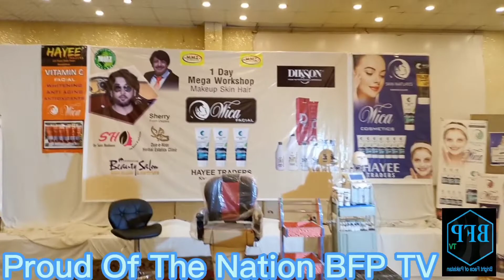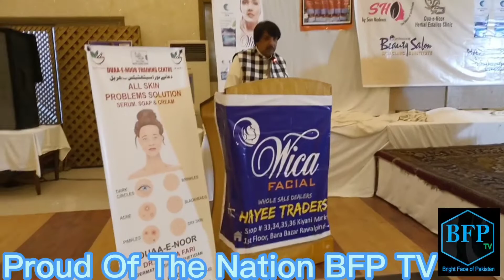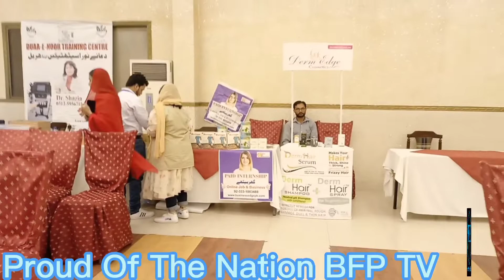بیوٹیشن کلاس میں جاکے کیا کرنا چاہیٸے۔ بیوٹیشنز اور ایونٹ آرگناٸزر یہ ویڈیو ضرور دیکھیں